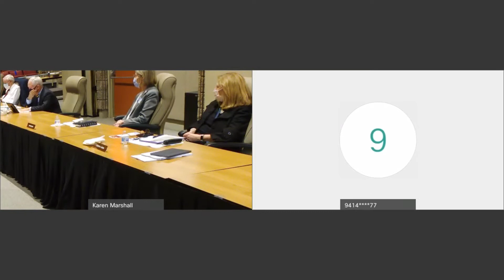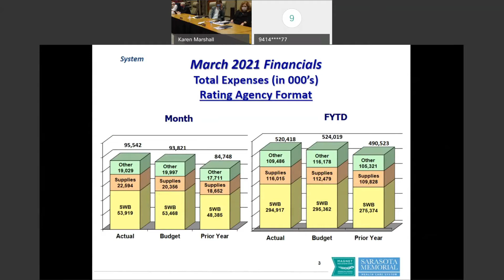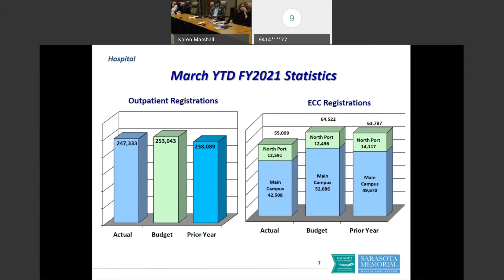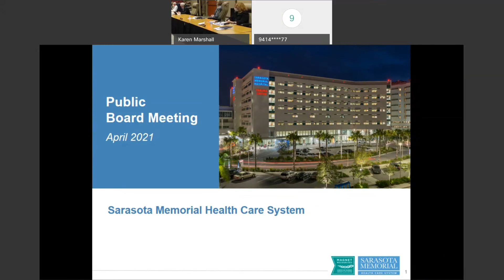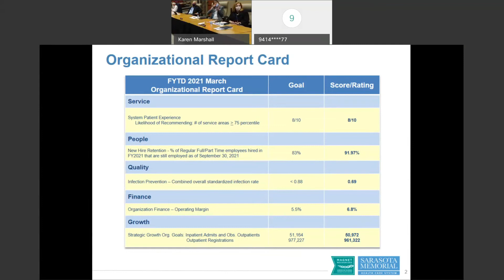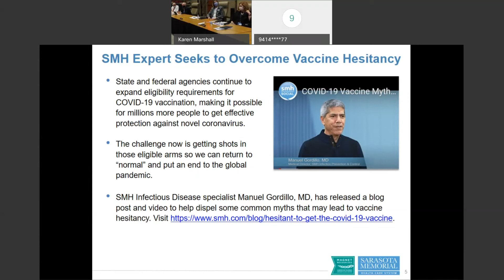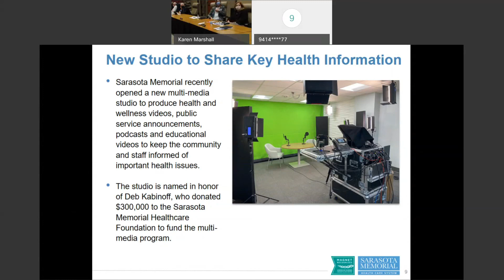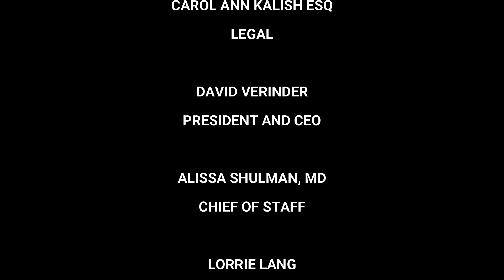Sarasota County Public Hospital Board Meeting - April 19, 2021